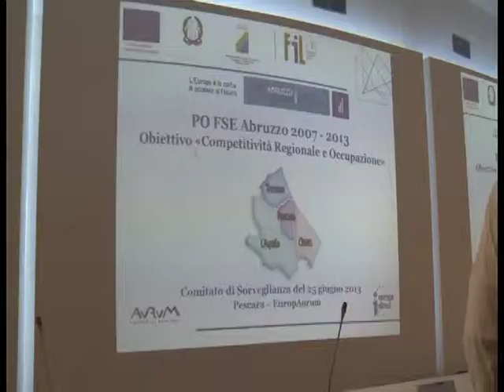servizio " ILLUSTRATO DALL'ASSESSORE GATTI IL PIANO PER LA FAMIGLIA 2013 "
montaggio ROBERTO RENZETTI